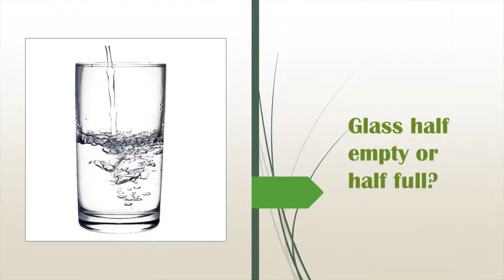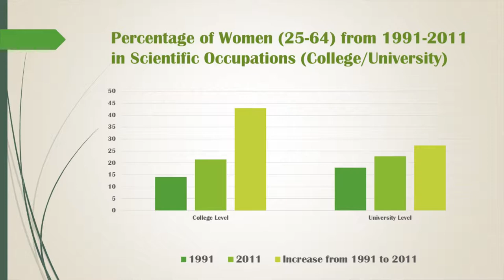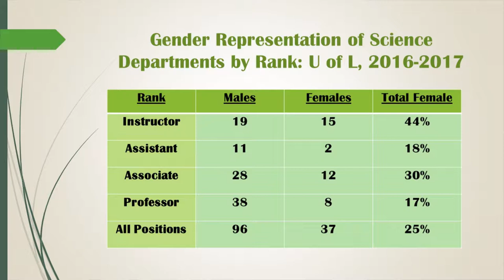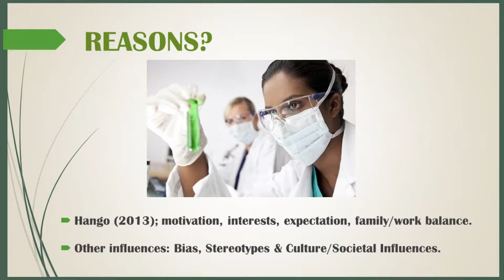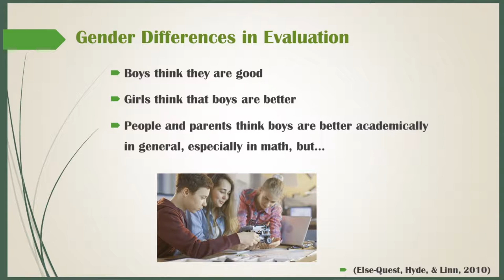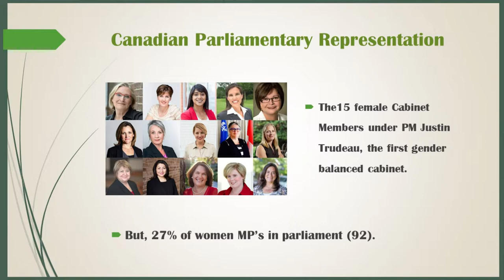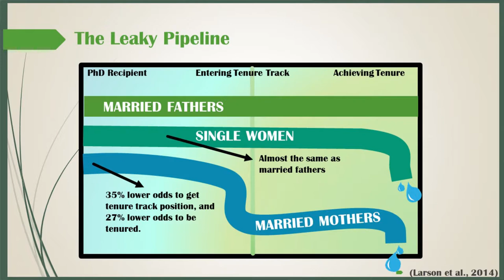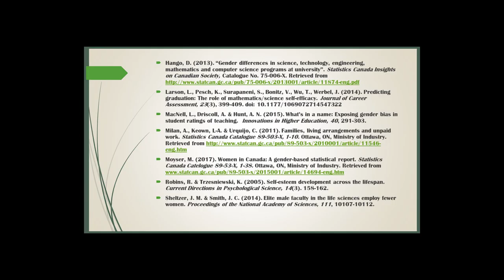Jennifer Mather-Women in Science: After 50 years is the glass half full or half empty?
Science has been almost exclusively a male activity over the decades, although the numerical inclusion of women has improved immensely over the last 50 years.  Despite such advances, challenges remain.

Dr. Jennifer Mather, Professor of Psychology at the University of Lethbridge has an interest in women's issues.  She is co-founder of the Gender Issues Committee for ULFA and served on the CAUT Status of Women
Committee.  She has been recognized for being a distinguished teacher and as a distinguished researcher.

Mather, Jennifer (2018, April 20). Women in Science: After 50 years is the glass half full or half empty?, Prentice Institute Brown Bag Lecture [video recording].